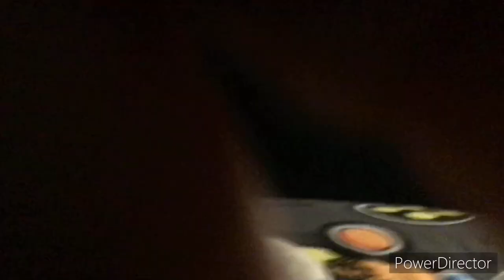The popsicle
OH NO THEY FAT